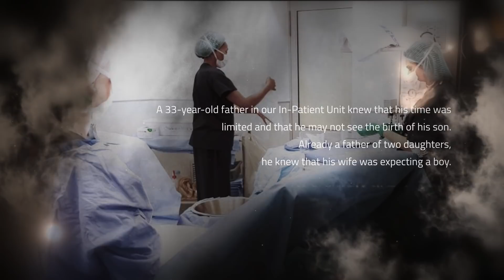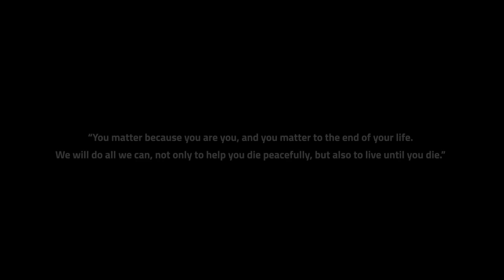The Story of Christo Heymans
Account name:  Stepping Stone Hospice and Care Services
Bank name: Absa
Branch: Alberton
Branch code:  632005
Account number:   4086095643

A FATHER'S LAST WISH
RIP – Christo Heymans
16/08/1984 – 26/05/2017
A 33-year-old father in our In-Patient Unit knew that his time was limited and that he may not see the birth of his son. Already a father of two daughters, he knew that his wife was expecting a boy. This young father’s cancer spread so far and so quick that it was clear to the couple that he would not be able to be at the delivery, to welcome his son into the world.
Stepping Stone Hospice staff simply couldn’t let this happen. So with the help of modern-day technology and the kind assistance of Netcare Linmed Hospital, we were able to Skype the birth.
Our Clinical Services Manager, Sister Sheryl Newman, was at the hospital for the birth, whilst Sister Margi Bollman was standing by at our In-Patient Unit with an iPad, so the father could witness this precious moment.
He  managed  a  smile  and
waved  to  his  son.

Christo passed peacefully later that day.